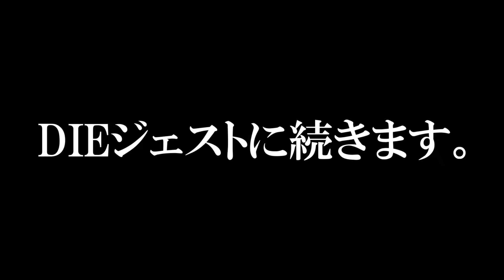【スプラ3】隠しステージはインドネシアの電車なみに危険【スプラトゥーン3／ヒーローモード】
タコミサイルもインドネシアの電車も違法やろ。